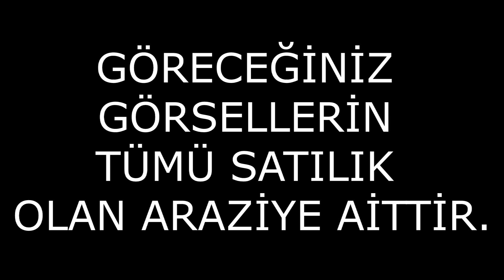PARS GAYRİMENKUL'DEN YENİŞEHİR/ÇELEBİDE YATIRIMLIK FIRSAT ARAZİ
YERİMİZ YENİŞEHİR ÇELEBİ KÖYÜNDE ESKİ KÖY YERİNDE ARSA VASIFLI 650 M2 DİR.SUYU BAŞINDA ELEKTRİK HENÜZ ÇEKİLMEMİŞTİR. YANINA YERLEŞİMLER BAŞLAMIŞ OLUP KISA VADEDE RANT ELDE EDİLEBİLİR
ADA 141 PARSEL 14